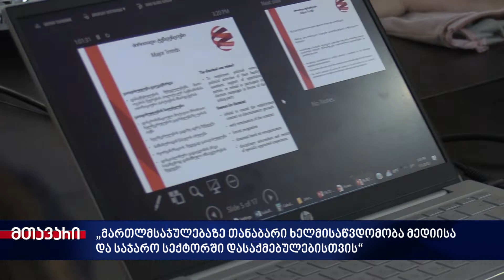„მართლმსაჯულებაზე თანაბარი ხელმისაწვდომობა მედიისა და საჯარო სექტორში დასაქმებულებისთვის“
სამართლიანმა არჩევნებმა  პოლიტიკური ნიშნით დისკრიმინაციისა და მედიის თავისუფლების კუთხით არსებული გამოწვევებთან დაკავშირებით  ქუთაისში ადგილობრივი ორგანიზაციების,  მედიისა და პოლიტიკური პარტიების წარმომადგენლებთან შეხვედრა გამართა.
შეხვედრის მიზანს  სამართლიანი არჩევნებისა და დემოკრატიის საერთაშორისო საზოგადოებისა (ISFED) და საქართველოს დემოკრატიული ინიციატივის (GDI) ერთობლივი პროექტის „მართლმსაჯულებაზე თანაბარი ხელმისაწვდომობა მედიისა და საჯარო სექტორში დასაქმებულებისთვის“ წარდგენა და პოლიტიკური ნიშნით დისკრიმინაციის კუთხით ორგანიზაციის მიმდინარე საქმეების გაცნობა წარმოადგენდა.